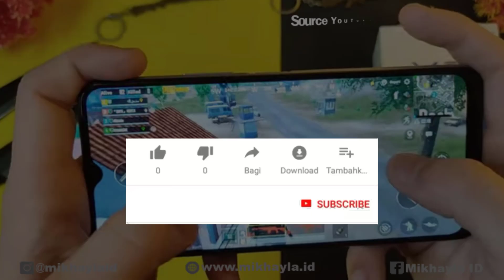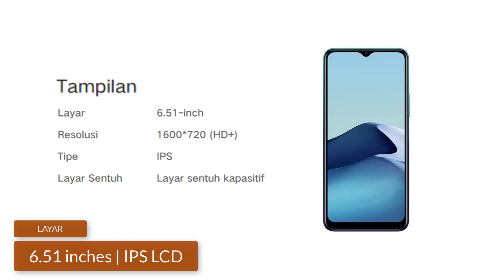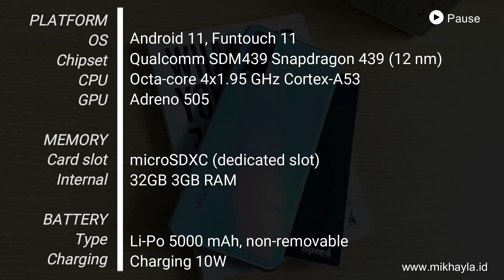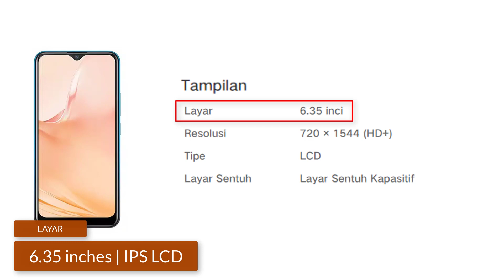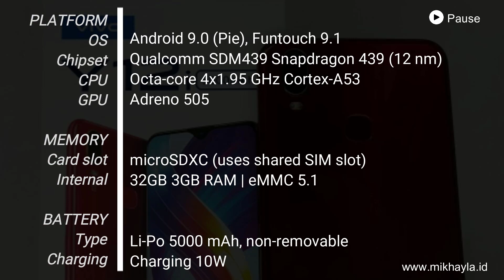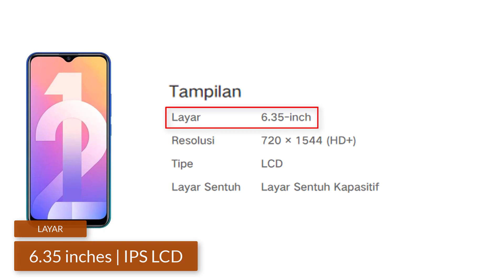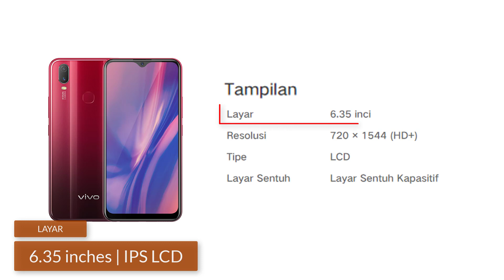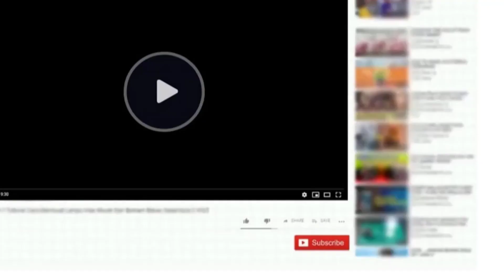Daftar Hp VIVO Harga 1 Juta’an Terlaris 2021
Halo sahabat mikhayla id…Buat kalian yang sedang melirik seri-seri hp keluaran vivo di segmen-entry-level dengan harga diangka 1 jutaan. Kali ini mikhayla id akan memberikan informasi Daftar Hp VIVO Harga 1 Juta’an Terlaris 2021.

Terimakasih